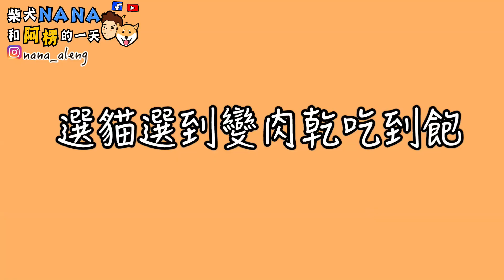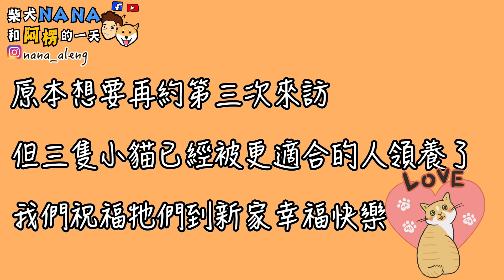再次與三隻幼貓相見!奈奈最終的選擇是..?【奈奈日常】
上次奈奈是對母黑貓有興趣
所以安排再次相見
沒想到最後竟然是這樣~~
最後也祝福小貓們到新家能幸福唷^^
只能說一切都是緣分R~
影片每週日晚上八點更新
請記得開啟YouTube🔔通知
Please do not use or repost without permission
影片未經授權許可 請勿轉載或使用
▶上一部影片 跟奈奈玩井字遊戲!?奈奈強到嫌棄人笨?!
下一部影片 敬請期待！